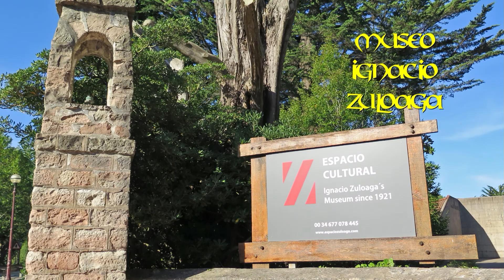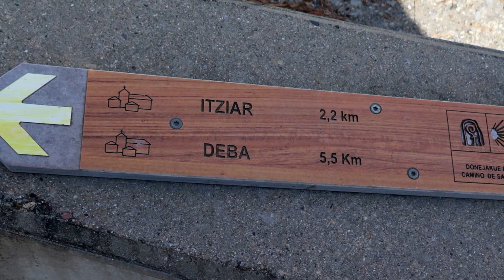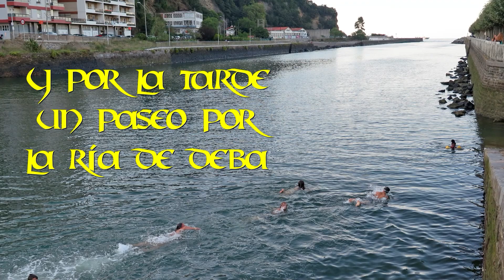Zarautz-Deba-Camino Norte Santiago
Si quieres ver la información completa y fotos de esta etapa del Camino del Norte de Santiago, visita Wikiloc: